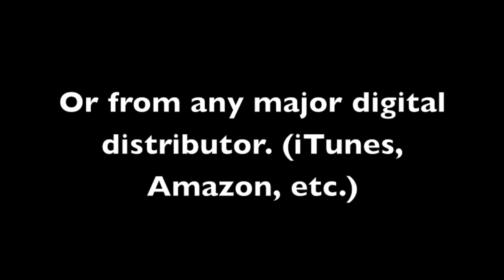Say So (E) Israel Houghton Drums Play-Along Track